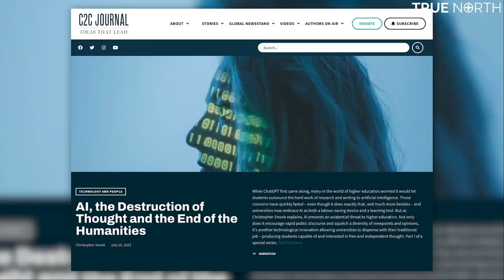On C2C: Will AI be the end of critical thinking?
As the use of artificial intelligence grows, its transformative impact on society is becoming increasingly evident. A new essay in C2C Journal titled "AI, the Destruction of Thought and the End of the Humanities” seeks to explore the profound implications of AI's increasing presence in our lives. Dalhousie University lecturer Christopher Snook joined True North’s Andrew Lawton to discuss his essay.